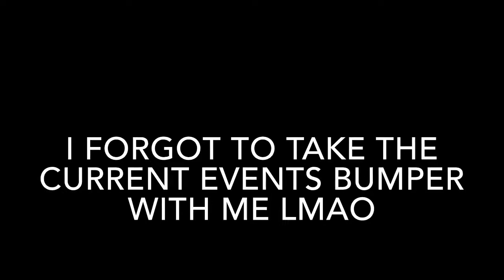Memescape News: The Worst Edition (Week of August 28)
I am so sorry. Welcome back to memescape news, the best source of information on the memescape (or at least I try).